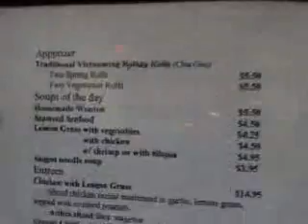Kim's Dragon Vietnamese in Pittsfield, MA - Now Closed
Kim's Dragon Vietnamese restaurant in Pittsfield, MA - Now Closed